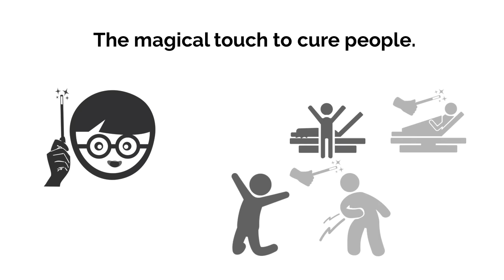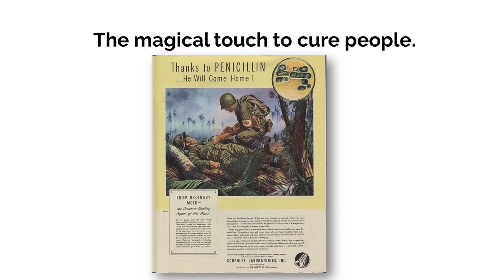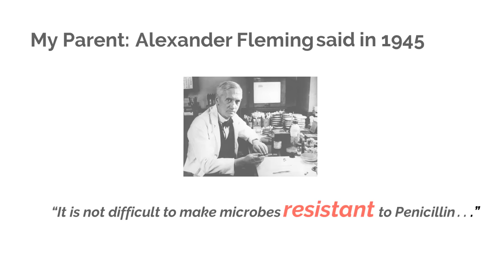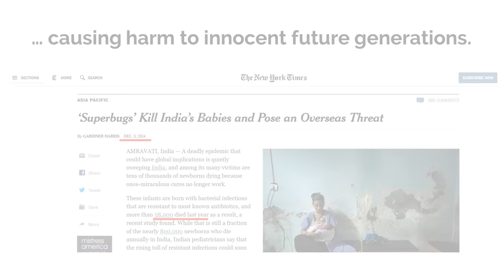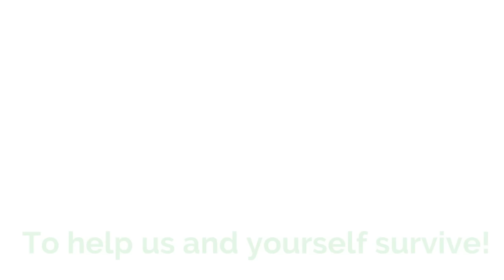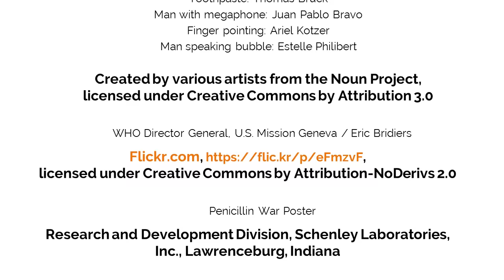Story of Pen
Story of Pen - an animation video.

If you liked the video, please practice & share the learnings with others and share the video with your friends and family members.